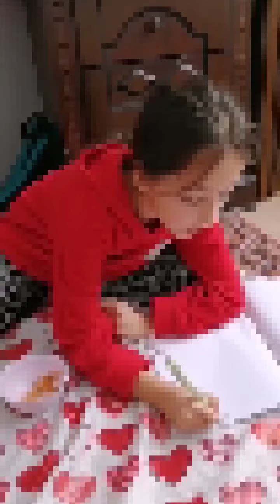AYSUN ODABAŞI Mart 5, mucit atolyesi (icadimiz fikirlerimiz.Ibni Sina Ilkokulu 4/F